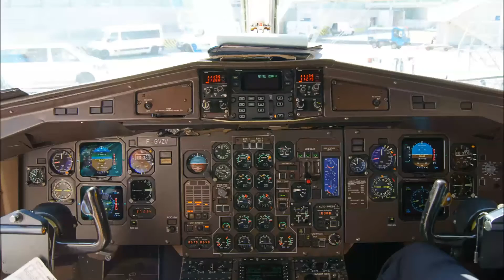Onboard Hop! For AirFrance ATR72 F-GVZV from Clermont-Fd to Paris Orly!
Short video of this 55mins flight from Clermont Auvergne CFE to Paris  Orly West ORY shot from seat 06A!

Résumé d'un court vol AirFrance Hop! de 55min entre Clermont Ferrand et Paris Orly Ouest en ATR72, filmé du siège 06A!